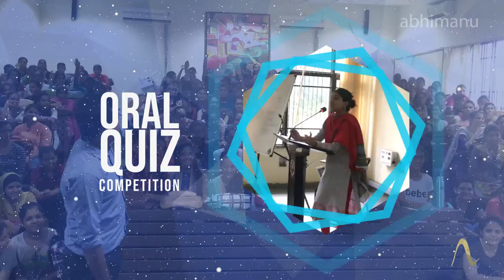What why and how of civil services preparation.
abhimanu IAS conducted Seminar on the civil services preparation and career counselling with collaboration of GCG 42, Chd.